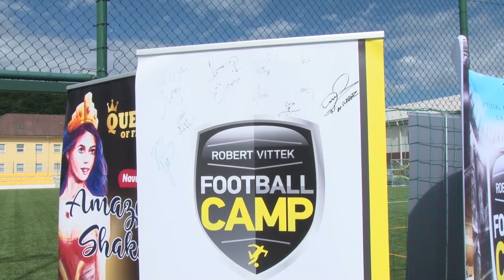Futbalový Camp Róberta Vitteka v Púchove